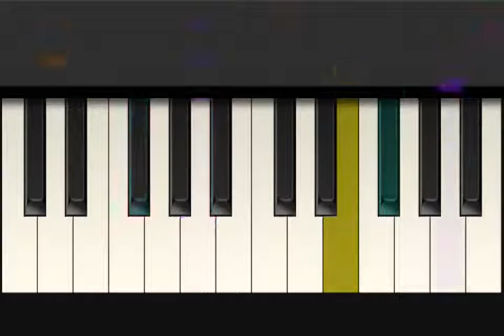How I Met Your Mother - The Solids - Tiny Piano